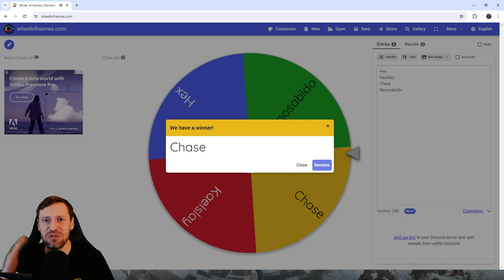Monthly give away winner - Eternal Evolution